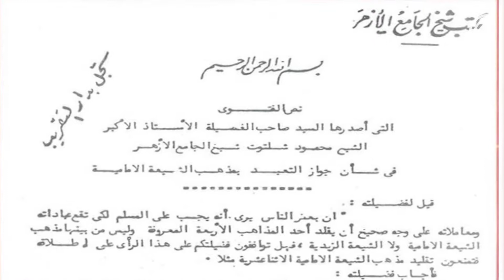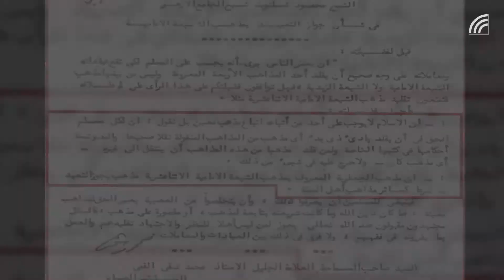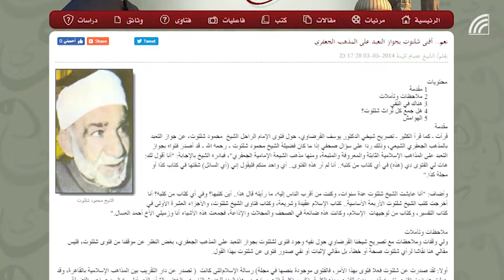التقريب بين المذاهب... من أين انطلق وإلى أين وصل؟